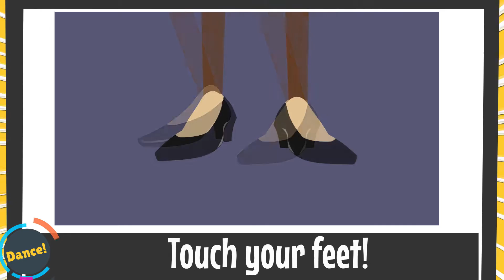DANCE - KARAOKE - Rock Your English Class - ÉTIENNE